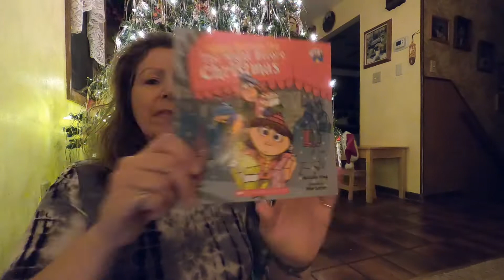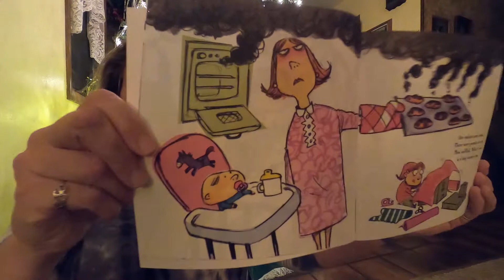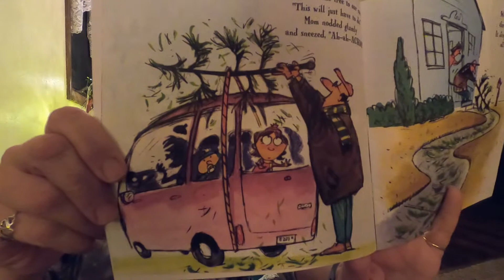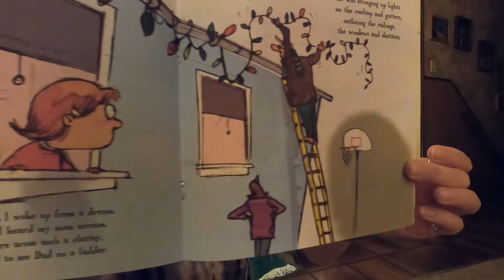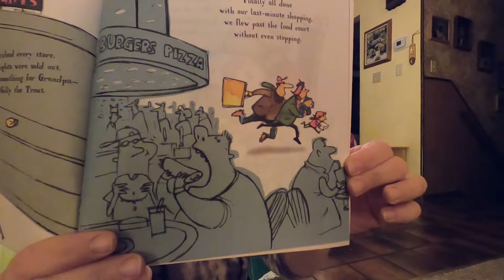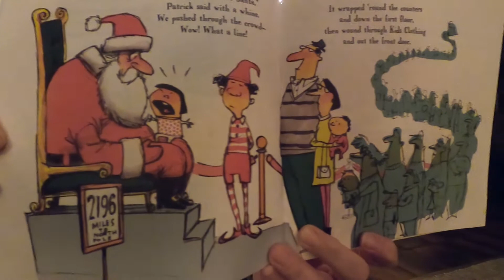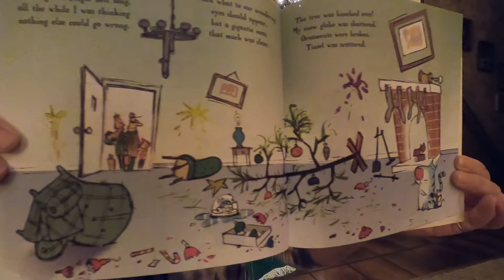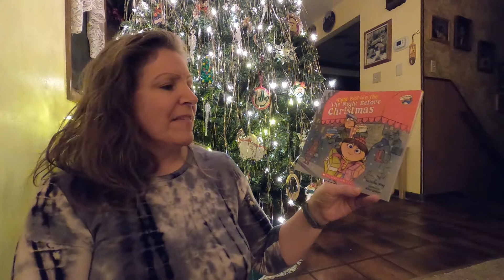The Night Before the Night Before Christmas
Miss Wendy reads "The Night Before the Night Before Christmas" by Natasha Wing, Illustrated by Mike Lester